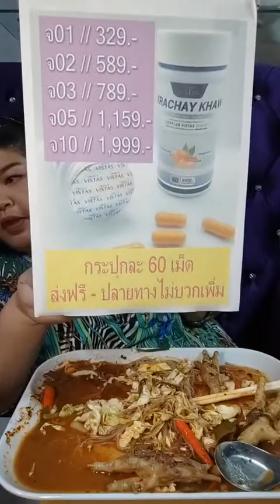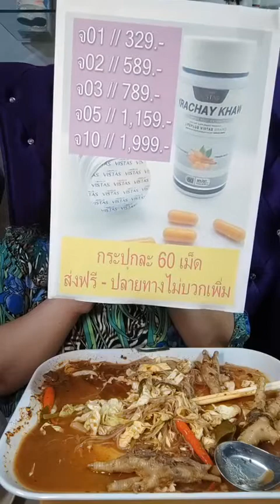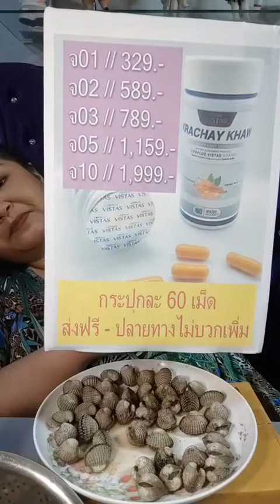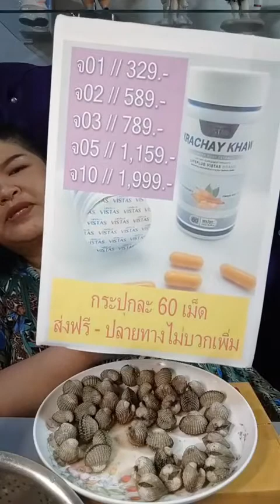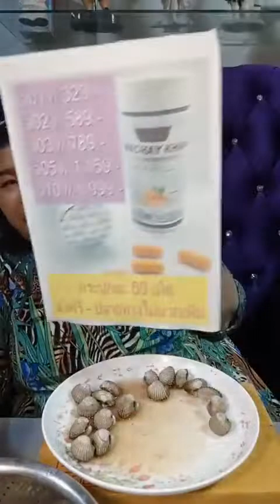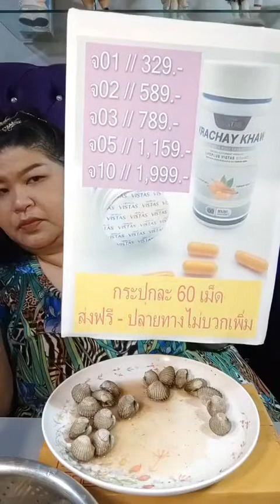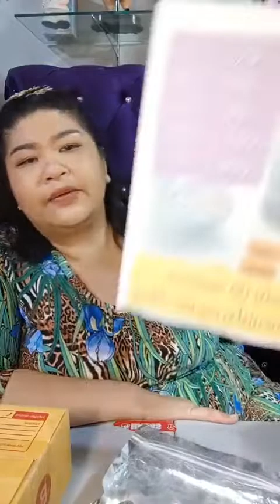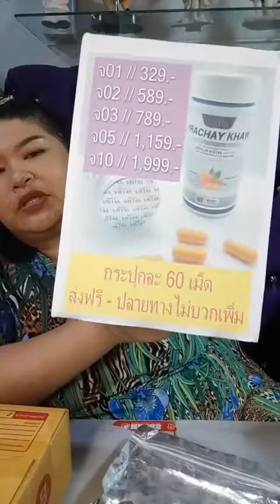ดีงาม ขนมจีนลำขนาด 10.08.64